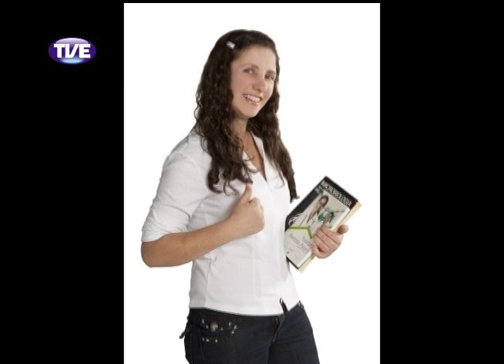Cidadania 11/03/14 Bloco 2